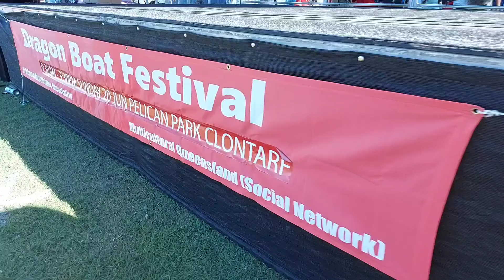Dragon Boat Festival @ Pelican Park BNE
A Dragon Boat Festival as organized by Chinese community and its multicultural. A traditional Chinese celebration, with the Dragon Boat Festival.

If you suddenly see dragon heads on the horizon at Clontarf, it’s not a Viking invasion, it’s a traditional Chinese celebration, with the Dragon Boat Festival set to take place this month at Pelican Park.

Multicultural Queensland Social Network secretary and honorary and founding president of the Brisbane North Chinese Association Carl Wu said there was a lot of history behind this festival.

“The festival commemorates the death of poet and minister Qu Yan, who was much-loved by the people,” Carl Wu said, a Multicultural Queensland Social Network secretary and honorary and founding president of the Brisbane North Chinese Association.

“He lived about 2500 years ago in the ancient state of Chu. When he found himself on the wrong side of politics, he was accused of treason and exiled by the Qin rulers.”

Twenty-eight years and a lot of poetry later, Qu drowned himself in despair when his home city was captured by the Qin rulers.

“When the locals tried to retrieve his body from the Miluo River, they couldn’t find it," Carl said. "So the villagers took to dropping balls of sticky rice into the river so the fish would eat them instead of Qu’s body - a little history of zongzi, right there.”

Moving to the present time, the dragon boats at the festival are imported from China and belong to the Brisbane Typhoon and Sandgate and Redcliffe Dragon Boat clubs, whose members come from diverse backgrounds.

“Families are invited to come and have a go at paddling the dragon boats before the competition starts,” Carl said. “The beating drums are a great way to spur people on to paddle harder.

The event is packed with family games, multicultural performances, a variety of stalls, archery demonstrations, kids activities, and a jumping castle will make up the day. You can also try your hand at zongzi (rice pudding) wrapping and then watch the pros in action.

Verdict: Good for Family Day in sunny and wintery times.